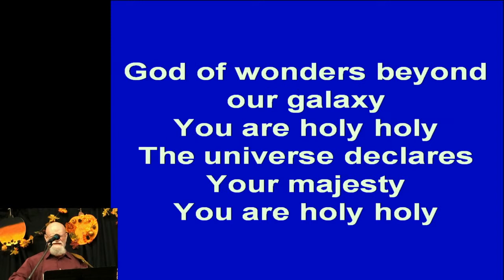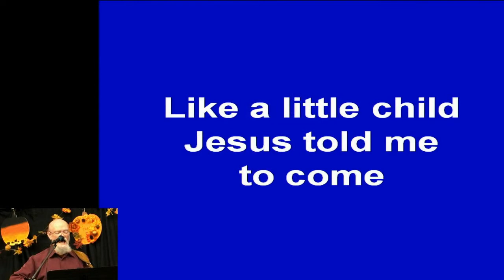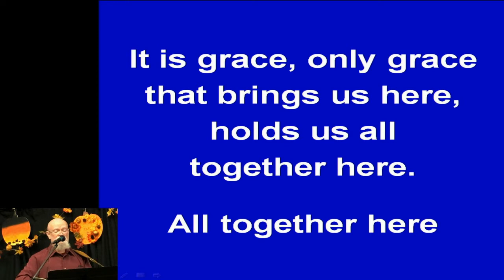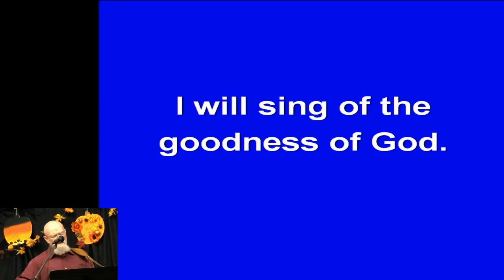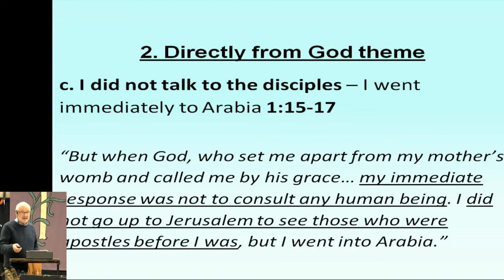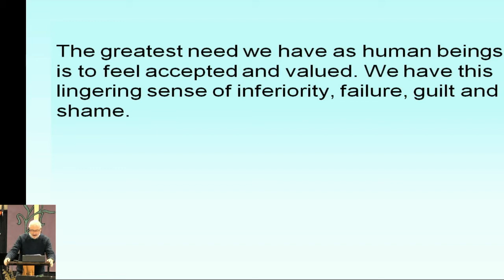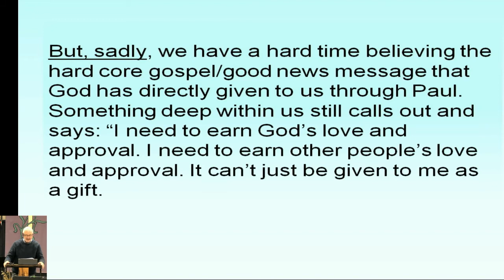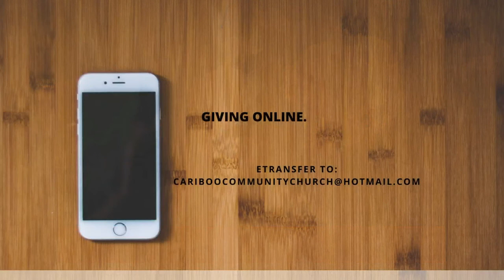A Grace Message Directly From God Sept 26 2021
A Grace Message Directly From God is the main theme of Galatians 1.  I’ll be focusing on the incredible Grace message that produces a deep Peace.  Also, I will be emphasizing that this message that Paul received came directly from God to Paul. I believe Paul’s message directly from God is the clearest presentation of the gospel in the Bible.